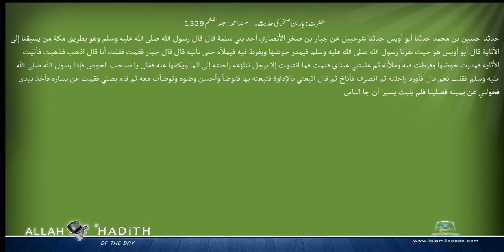حضرت جبار بن صخر کی حدیث۔ مسند احمد Musnad Ahmad Islam4Peace com